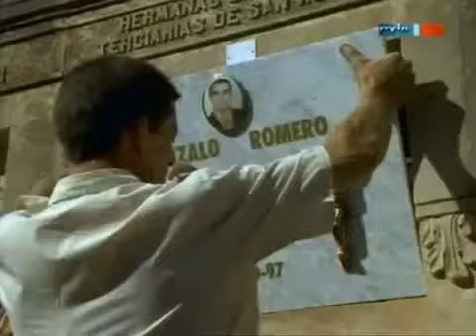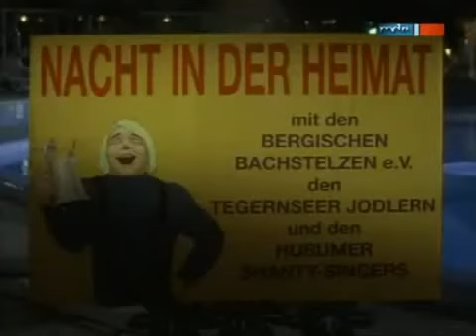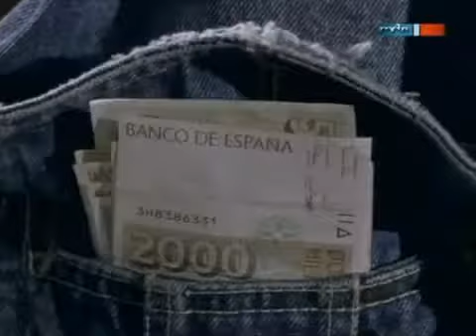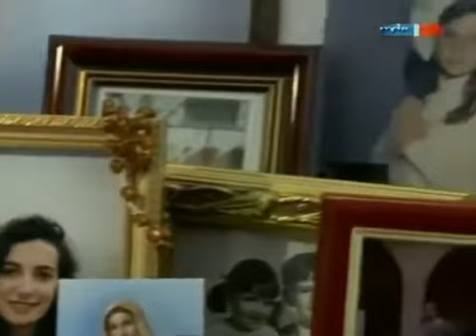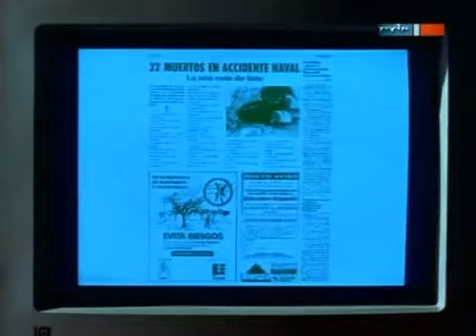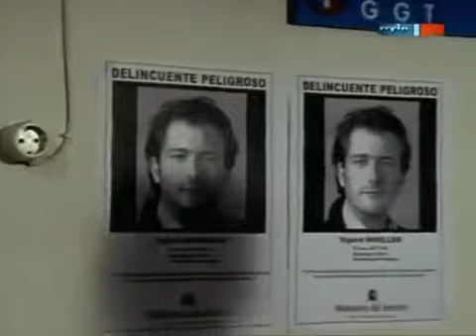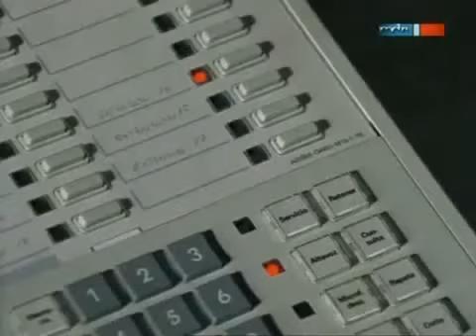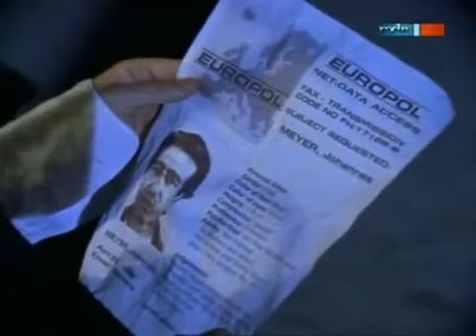Polizeiruf Bergisch Land Küppers 04 1998 Mordsmäßig Mallorca 201